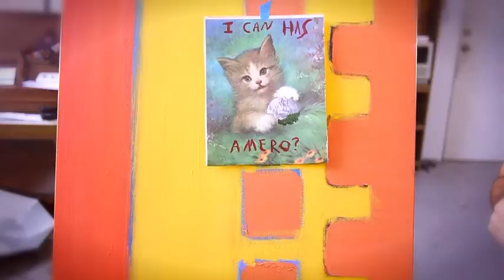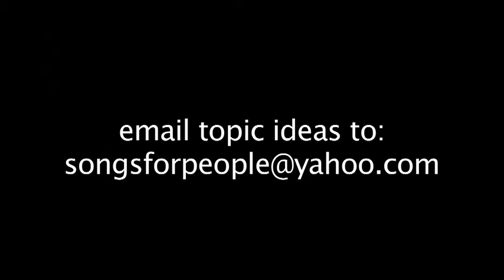Good Songs Versus Bad Songs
Thanks for all your suggestions, feedback and praise! I've got a bunch of ideas for more topics in future episodes, but I'm still open to ideas.

This episode is about Good Songs vs. Bad Songs. What makes a good song? How do you write good songs?